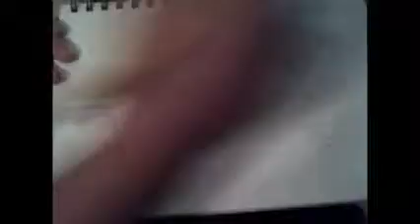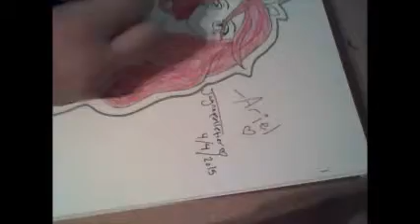SPEEDART- Anime Ariel (The Little Mermaid)